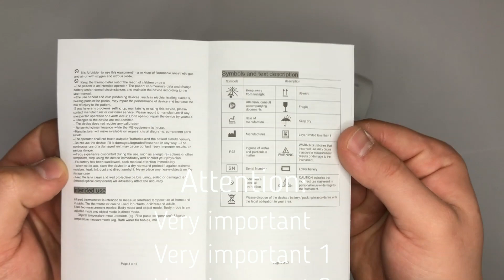How to Stay Safe: Meet the Contactless Thermometer DIKANG HG01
With Dikang HG01 you can measure not only body temperature, but also the temperature of surfaces and objects with an error of no more than 0.3 ° C and in the range from 0 to 50 ° C The thermometer has a memory for 15 measurements, so you can control changes in body temperature which is very important in the fight against viral diseases. This model runs on 2 AAA batteries.

Body temperature measurements - from 32 to 42.9 ° C. The measurement error does not exceed 0.2 degrees Celsius, which confirms the high accuracy of this model. The measurement data is displayed on the LCD. If the body temperature is within the normal range, the screen will glow green, if the temperature is high, it will turn yellow, and if the temperature is above 38 degrees, the display will automatically turn red. Also, at elevated temperatures, the thermometer can give out an audible signal. The measurement time does not exceed 0.5 seconds.